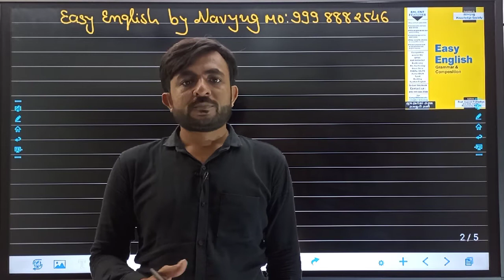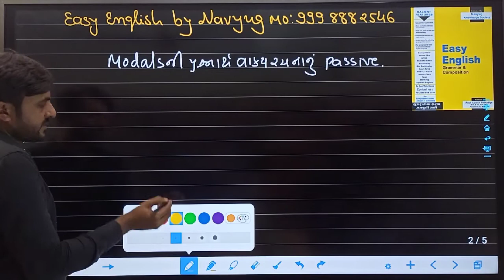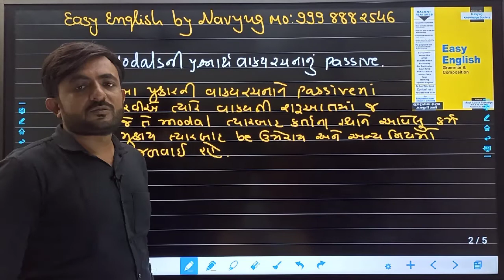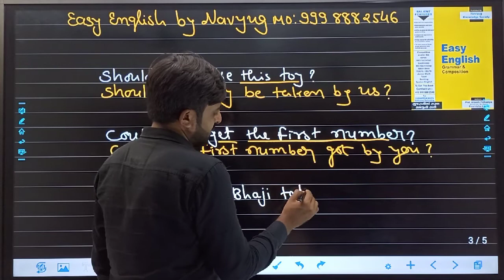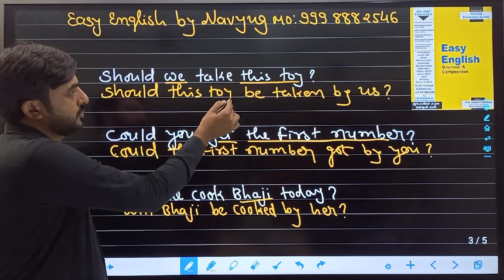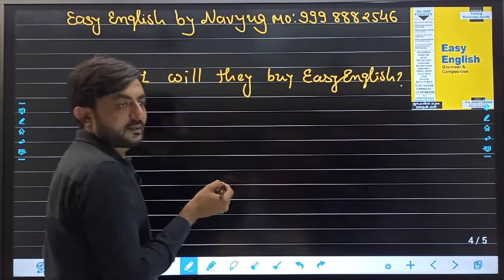Modalsની પ્રશ્નાર્થ વાક્યરચનાનું passive કેવી રીતે થાય?